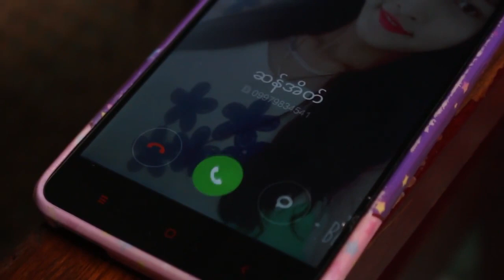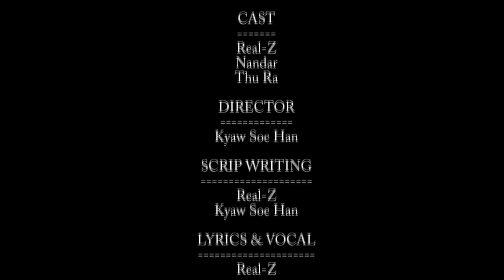Real Z - Don't Wait For This Day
Title :Don't Wait For This Day
Vocalist :Real Z